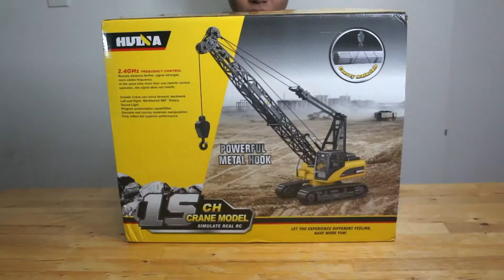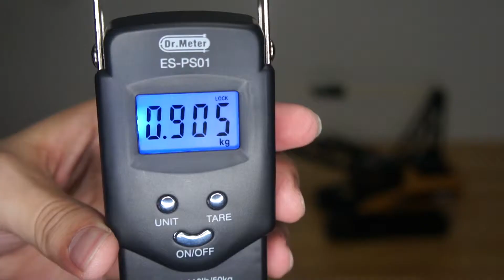HUINA 1572 2.4G 15HC 1/14 RC Reinforced Concrete Crane Open Box and Technical Data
HUINA 1572 2.4G 15HC 1/14 RC Reinforced Concrete Crane Open Box and Its technical Data-function and limit, crane weight and lift weight.